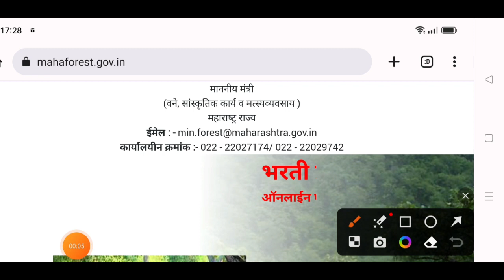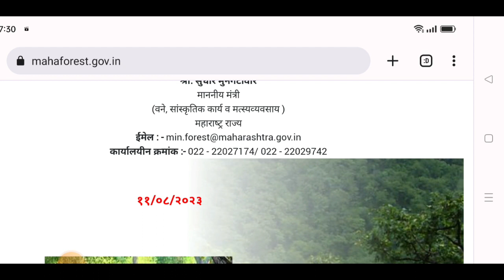वन विभाग भरती 2023 परीक्षा दिनांक जाहीर | forest guard bharti exam date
नमस्कार मित्रांनो ,

तर आताच्या व्हिडीओ मध्ये आपण वनविभाग भरती 2023 बाबत माहिती पाहणार आहो.